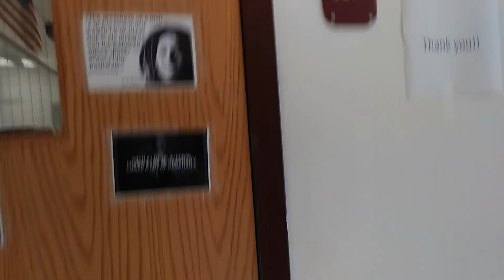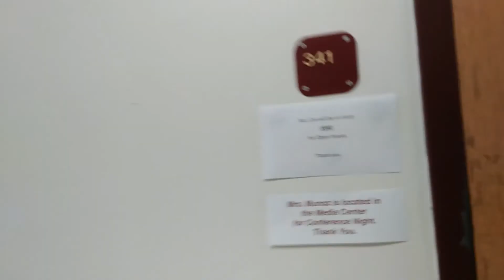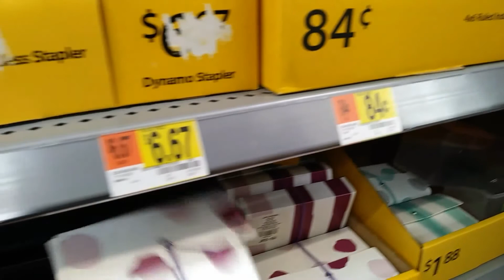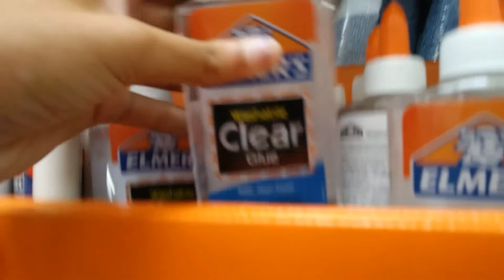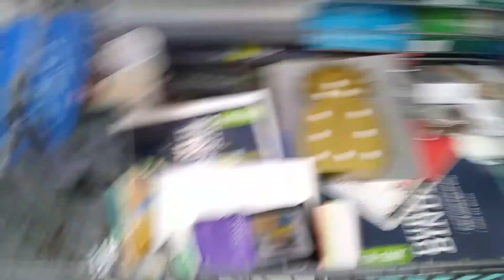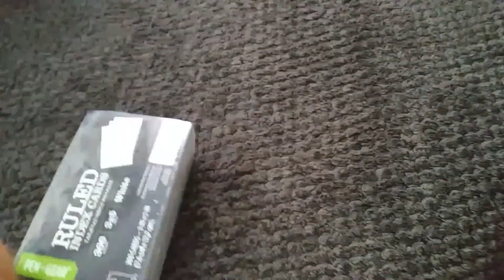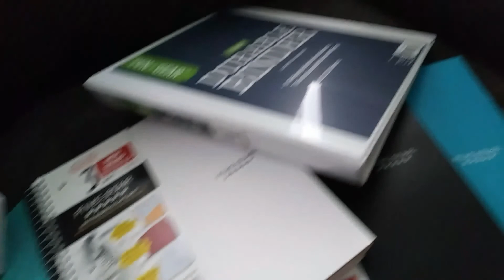School Supply Shopping!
I go to my schools open house and go shopping for school supplies with my friend Anjali!

Musical.ly ~ @dejahmurrell